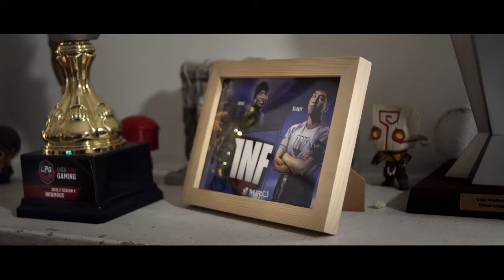Infamous Gaming on the essential role of secure technology in e-sports | ESET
Christian Roque, CEO of Infamous Gaming, talks about his team's commitment, achievements and the critical role of technology in running an e-sports club. In 2018, a severe DDoS attack forced them to rethink their digital security strategy, leading them to partner with ESET.

ESET technology protects more than one billion internet users. Whatever your digital journey is, we can protect it. Find out how we can keep you safe every step of the way

When technology enables progress, ESET is here to protect it.

CHAPTERS

00:00 The journey of Infamous Gaming
00:43 The crucial role technology plays in e-sports
01:00 Attack that led to re-evaluating their digital security
01:15 How ESET addresses their needs
01:36 Future ambitions